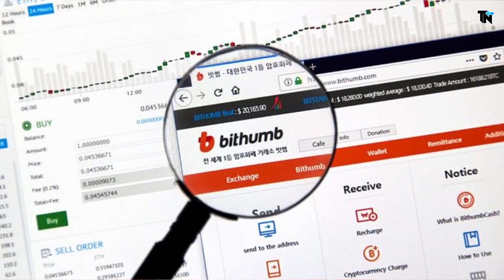TN News #6 - Bithumb Hacking, Streacom DB4 Silent PC, Magento Bug, 99 Iranian Sites Seized 🔥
Hey Guys !!
This is episode 6 of TN News series where you all get latest cyber security updates in very short time to save your time.

▶ Videos Of Ethical Hacking, Tips n Tricks, Cyber Security & Technology.

I AM NOT THE OWNER OF ANY PICTURE/IMAGE SHOWN IN THE VIDEO